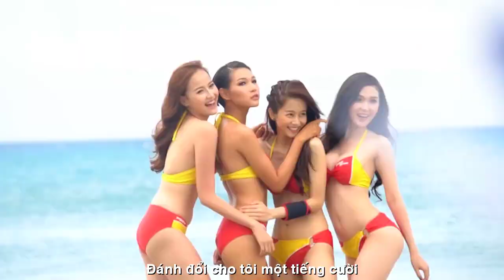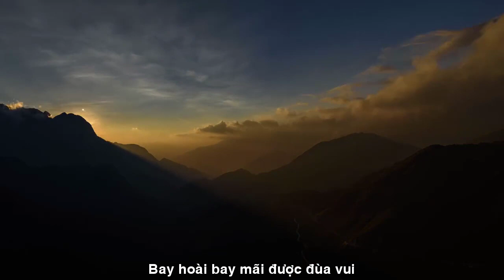[OFFICIAL MV]NƯỚC MẮT CUỘC ĐỜI-DAN HOANG CALI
TÁC PHẨM:NƯỚC MẮT CUỘC ĐỜI
THƠ:DAN HOANG
SÁNG TÁC NHẠC:LÊ PHƯỚC LONG
TRÌNH BÀY:ĐÔNG NGUYỄN
ASM NS ĐÔNG NGUYỄN
PROMOVIES VIDEOKAR NS QUANG DAU

HẬN...

Biết đem bao nhiêu giọt nước mắt,
Đánh đổi cho tôi một tiếng cười?
Kiếp người phải trải bao khuất tất,
Mới ươm mầm được một niềm vui ?

Có phải trần gian đong nổi khổ,
Bằng đáy lòng tham của con người ?
Cuộc đời vay mượn không rồi có,
Bỗng chốc có không thật nực cười ?

Hạnh phúc trong tay tưởng nắm chặt,
Tình yêu son sắt ngỡ bền lâu.
Ngờ đâu hết đời chưa hiểu thật,
Đã hằn in sâu những vết đau.

Nuốt hận cho trôi bao hờn tủi,
Dại khôn cũng một nỗi oan đời ?
Tôi chán tình người ghê như hủi,
Thương nhau sao cố chém tàn hơi ?

Nếu phải tái sinh làm kiếp nữa,
Tôi xin Thượng Đế chẳng làm người.
Xin được làm mây trôi lữ thứ,
Bay hoài bay mãi được đùa chơi.